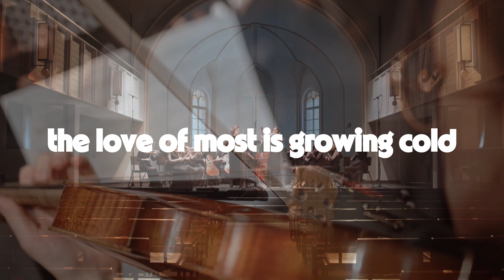The Love of Most | Official Lyric Video | Joel Howard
Where have all the love songs gone?
The love of most is growing cold!

From "GOD SHINES FORTH" :: a new music album
including 50 new songs from Joel Howard